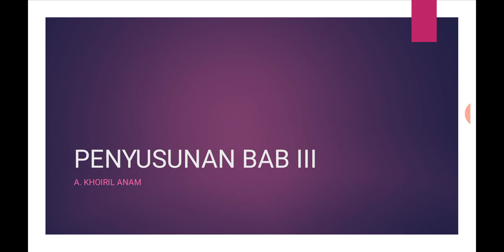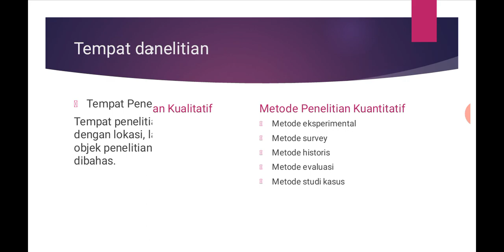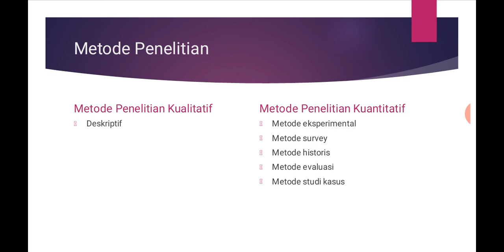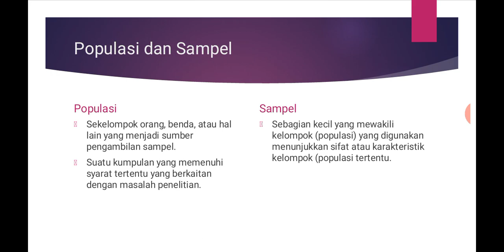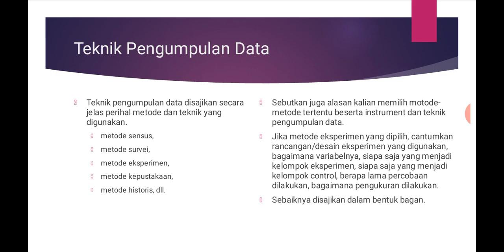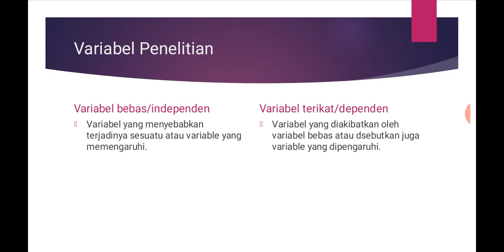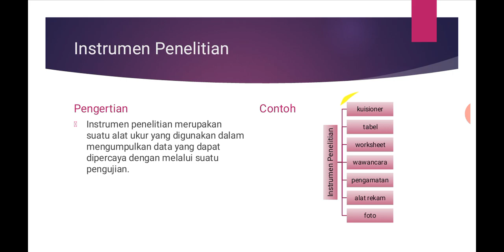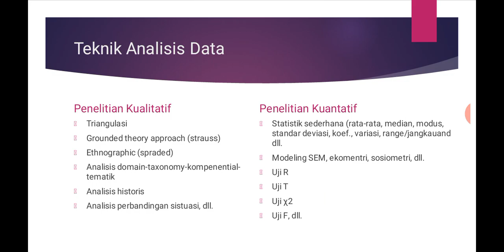PENYUSUNAN BAB III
Video ini membahas gambaran umum perihal penyusunan Bab III dan bagian-bagiannya. Semoga bermanfaat.